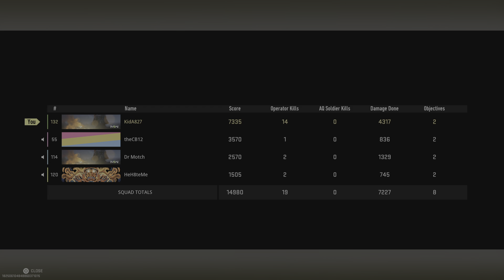Win at last! Win at last! Thank God Almighty we won at last!